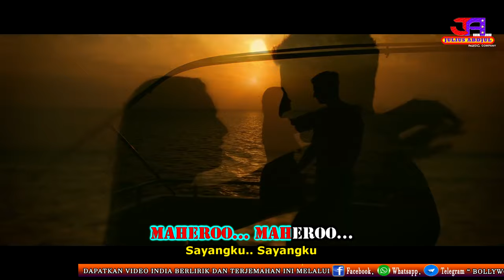MAHEROO - OST. SUPER NANI (LIRIK & TERJEMAHAN) Repost Ulang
Nikmati Lagu India di sertai Lirik dan Terjemahan Indonesia
dan jangan lupa untuk Join bersama kami di Facebook
BOLLYWOOD OFFICIAL CLUB (BOC) Comunity :

Video lagu Khusus Yash Raj Film (YRF) dan yang lainnya kami bagikan melalui whatsapp dan Telegram.